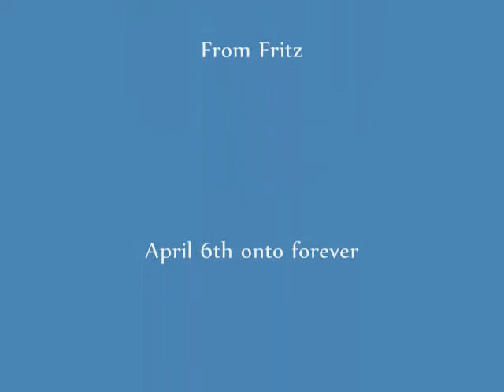Hugh Boy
To hugh